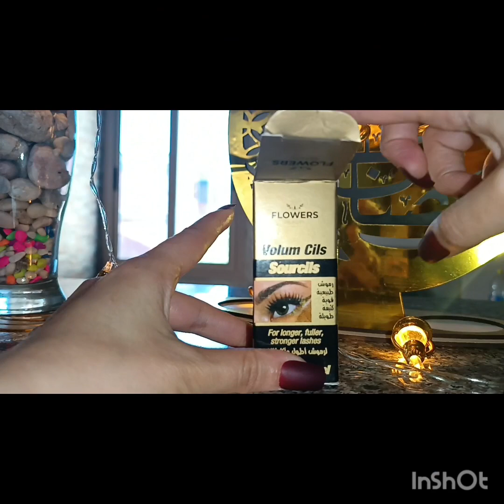تطويل الرموش وتكثيف الحواجب مجربة 👌